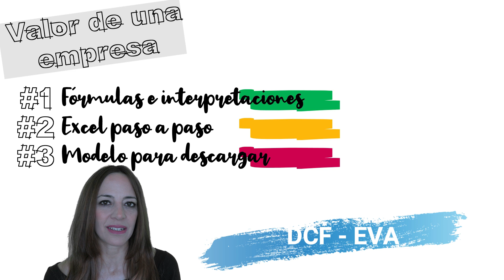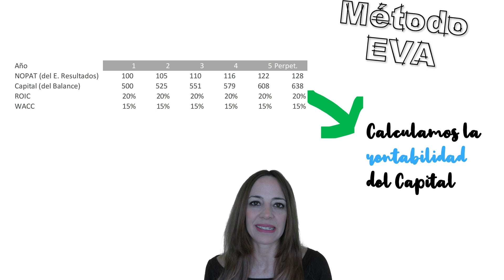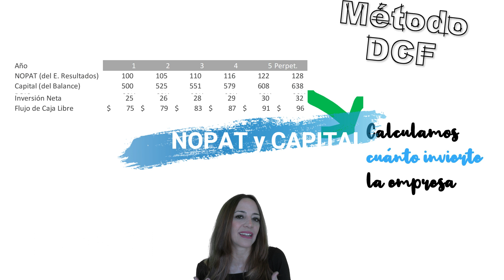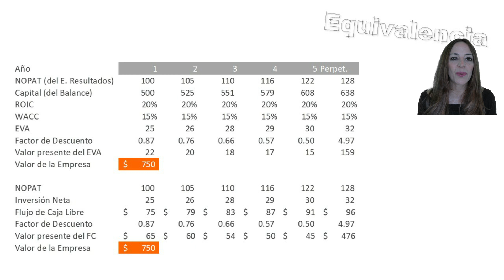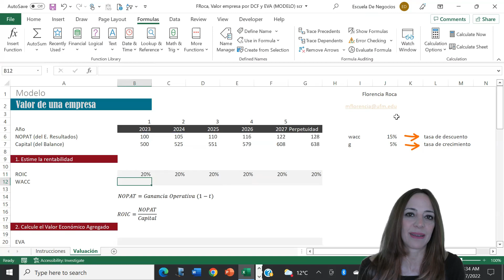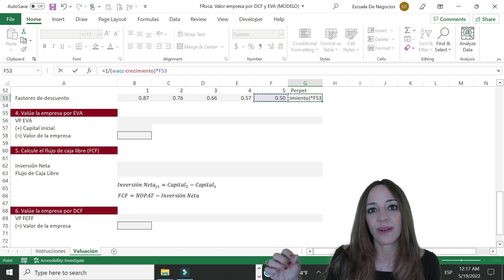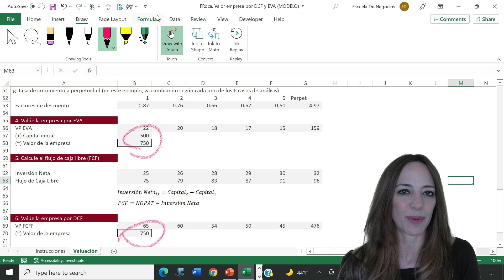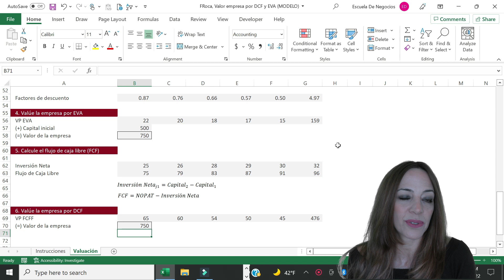💖En Excel: Cuánto vale una empresa? 🟨 Método EVA y Flujos Descontados 🟨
En este video: ¿Cómo valuar una empresa? Paso a paso según los métodos Economic Value Added (EVA) y Discounted Cash Flow (DCF). Incluimos primero las explicaciones, y luego lo mostramos en Excel.

🏆 CONTENIDOS

00:00 Contenidos del video
00:29 Punto de partida para ambos métodos: NOPAT y Capital
01:27 Fórmulas para valuar por EVA
03:02 Fórmulas para valuar por DCF
05:30 Excel paso a paso

DESCARGAS